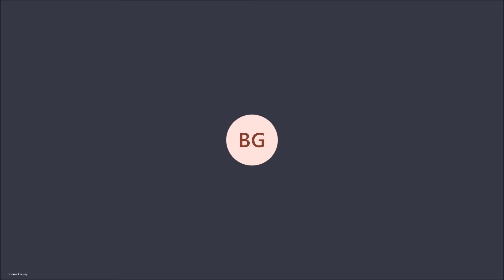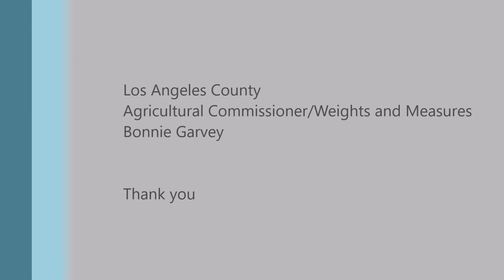CalTrap Admin Desktop Viewer - 05 - Manage Hosts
Created: 11/2020